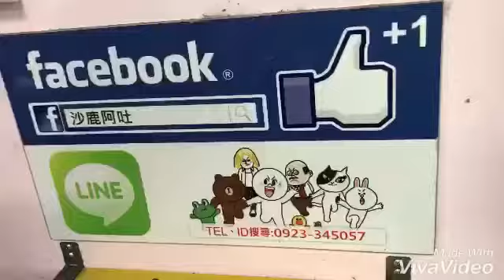BMW 寶馬 F10 523 原廠排氣管改裝四出尾段樣式白鐵造型尾管真排氣修改原廠保桿安裝含批覆帶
台中 改裝排氣管 、R2車業有限公司